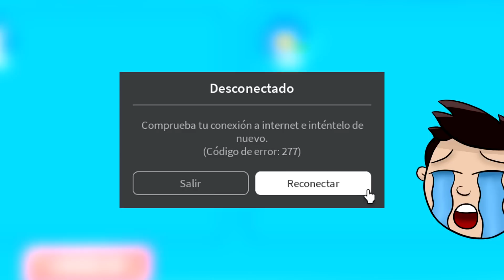GASTO 10,000 ROBUX para SER el MEJOR YOUTUBER de ROBLOX !!